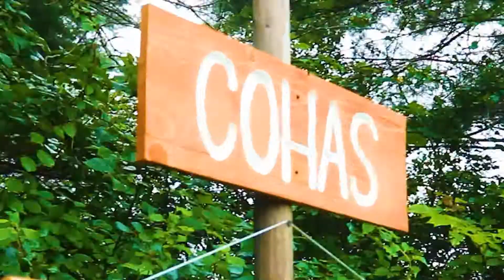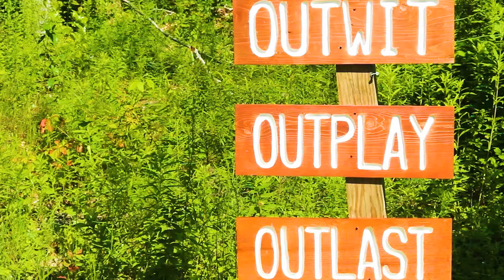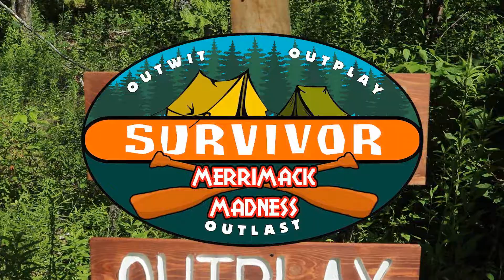Survivor Merrimack Madness Episode 10 - "Pinch Me!"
The final morning arrives and as each camper reflects on their game so far, they plan for the end game.  Before anyone can get closure to final tribal they must compete in a challenge comprised of some of the best aspects of past challenges!